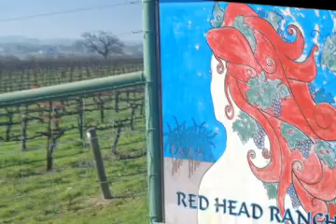Red Head Ranch 2004 Cabernet Sauvignon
Red Head Ranch sits on one of the oldest recorded vineyard sites in San Luis Obispo County, planted in Paso Robles by the Klintworth family over 100 years ago. This 2004 Cabernet Sauvignon, a blend of 75% Cabernet Sauvignon and 25% Petit Verdot, expresses Red Head Ranch's signature style: elegance and focus of fruit, producing wines that are supple and accessible. The wine press seems to agree, as Wine Enthusiast magazine names the wine among the Best of the Year and calling it "rich and robust, this soft, full-bodied Cab has a nice array of red and black cherry, blackberry jam, cedar and coffee flavors. Polished tannins help make it classy." The 2004 Red Head Ranch Cabernet Sauvignon was also awarded a Gold Medal at the Orange County Fair Commercial Wine Competition, in addition to a Silver Medal at the San Francisco Chronicle Wine Competition. The Petit Verdot was of excellent quality in 2004, hence a greater percentage (25%) of the blend as compared with the previous bottling. Its addition to the wine adds a robust character that has resulted in a more complex, cellar-worthy wine. Try pairing the Cabernet Sauvignon with braised lamb shanks, burgers, and anything off the grill. Aged 17 months in oak. Enjoy now until 2015.